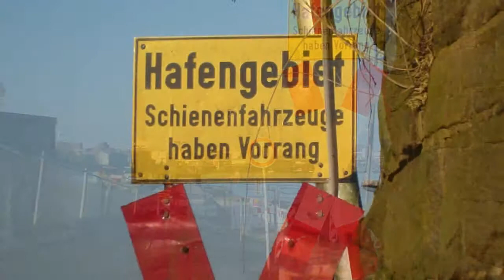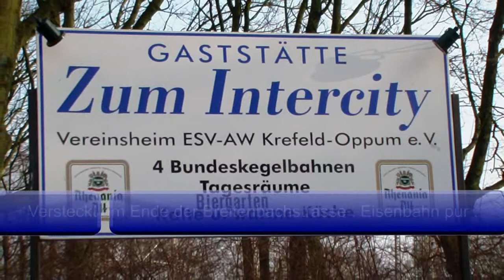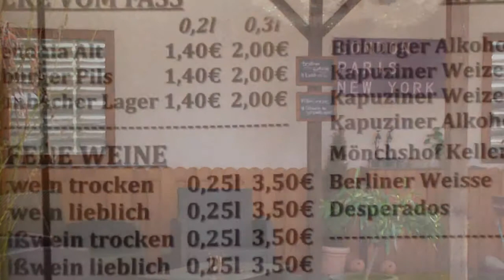Krefeld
Liebe Zuschauer, sehen Sie die erste Ausgabe der "Bilder des Monats" aus Krefeld mit einigen aktuellen Stadtbildern die man auch in Kürze in unserer virtuellen Gallerie erwerben kann.Viel Spass in den nächsten 6 Min.Im übrigen können Sie uns auch zu Ihrem sehenswerten Ort in Krefeld zwecks Foto - oder Videoaufnahme bestellen.